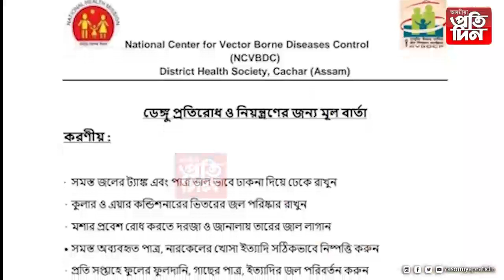ৰাজ্যত ভয়াৱহ হৈ উঠিছে ডেংগুৰ সংক্ৰমণ।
প্ৰতিদিনেই ধৰা পৰিছে ডেংগুত আক্ৰান্তৰ সংখ্যা।

আজি পুনৰ ডেংগুত আক্ৰান্ত হৈ ডিফুত মৃত্যু হৈছে এজন লোকৰ।